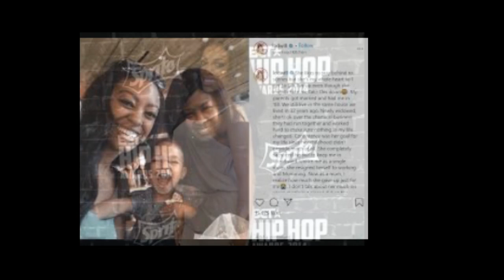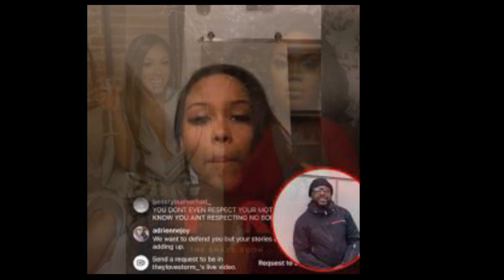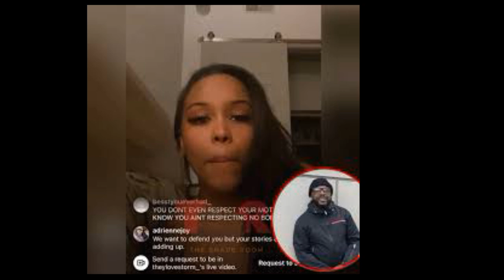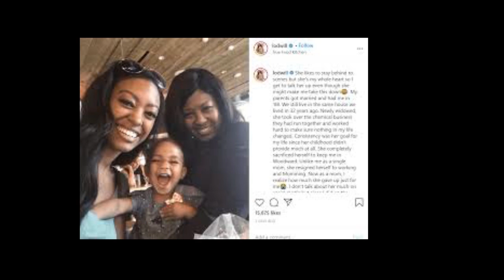Porsha Wms From The RHOA Cousin Terrica Ford Is Dropping TeaOnHowIt BeWith BeingRelated To PorshaWms